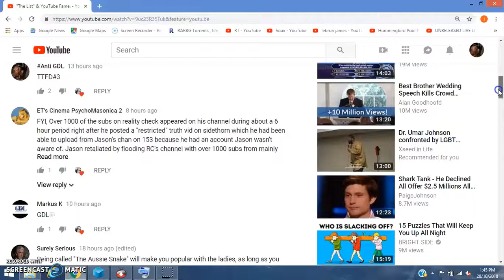Anaconda Malt Liquor Flat Earth Admission